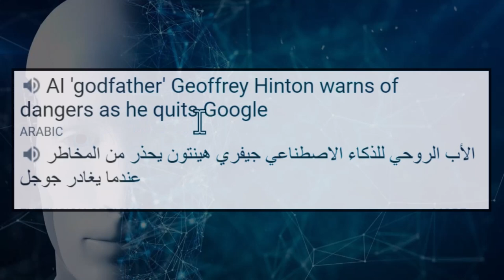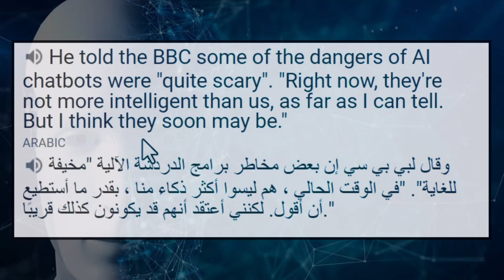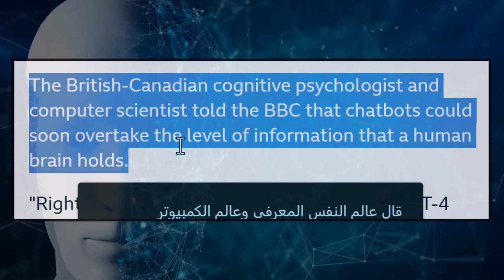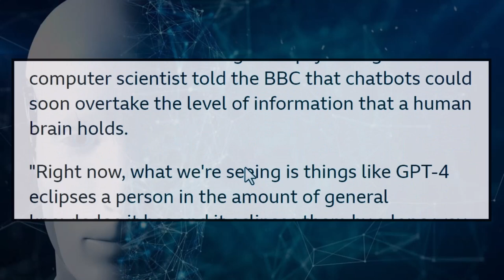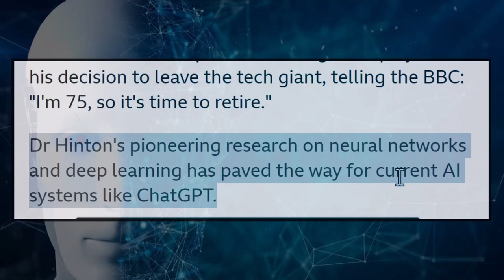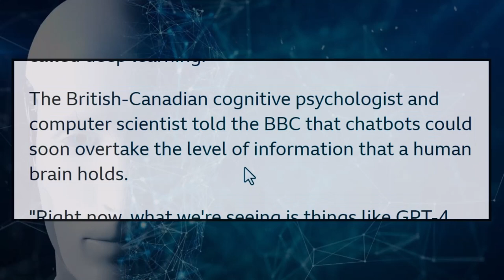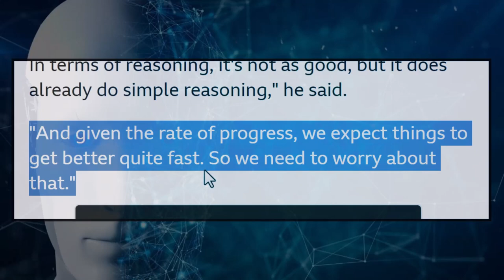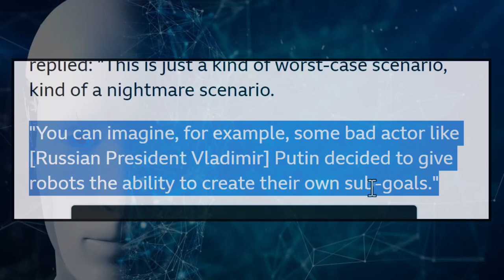تعليم القراءة باللغة الانجليزية وتحسين مهارة النطق وحفظ الكلمات الشائعة بسهولة للمتوسطين